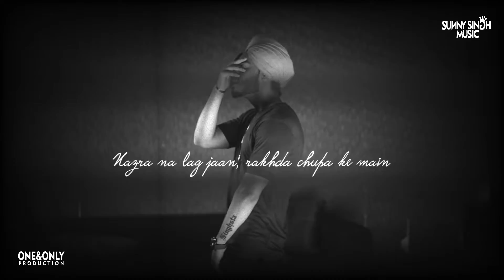Dil Ko (Acoustic Cover) By - Singh Sta Music | Sunny Singh Music | One&Only Production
Cover of the song " dilko tumse pyar hua "

Written, Composed and Produced by Singhsta.